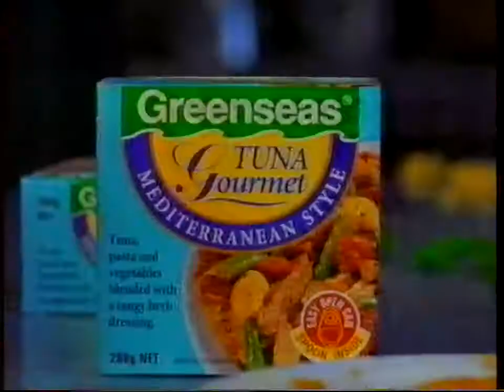Greenseas Tuna/Pasta (Flipping Boxes) - 1999 Australian TV Commercial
Recorded during the "Tom and Jerry Comedy Show" and Cartoon Connection between 8am-8:30am on Channel 7 Sydney. Date of recording unknown.